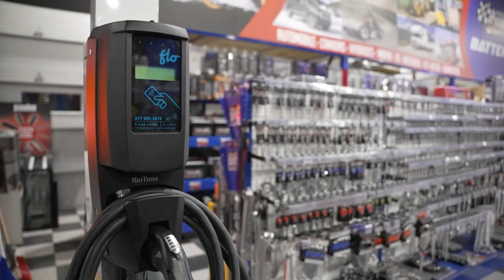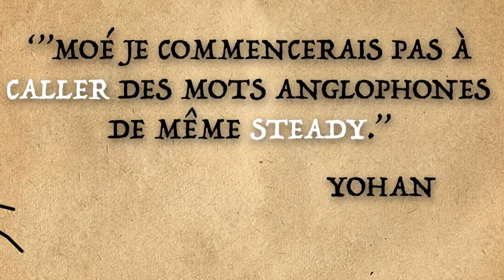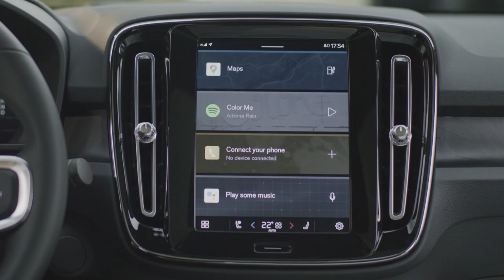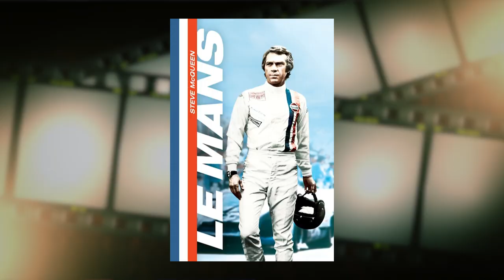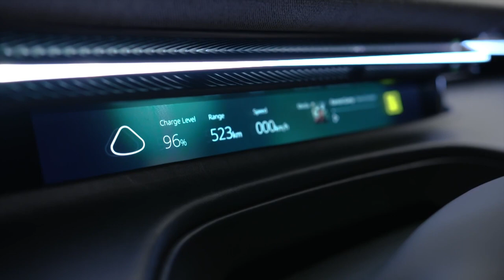Passion Autos - Épisode 8 - Saison 3 (Volvo C40)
Cette semaine à l'émission le Volvo C40. OverDrive à Cinéparc et l'actualité automobiles.

LA source d'informations et de divertissements pour les VRAIS fans de voitures !